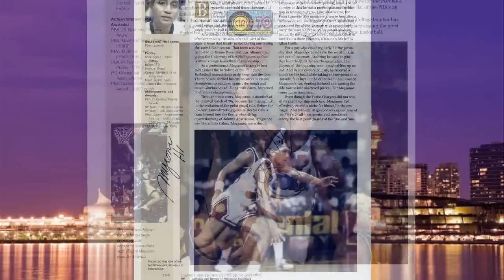PBA Legends - Basketbol - D' Big 3 Sullivans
Watch Manny Pacquiao playing basketball - Self alley oop shot! Complete members of 1973 RP Team to ABC
Basketball - D' Big 3 Sullivans

Acknowledgement/Credits:
limva123 - "Basketball" - D' Big 3 Sullivans *
Christian Bocobo and Beth Celis - Legends and Heroes of Philippine Basketball (Available at National Bookstore)
PBA Legends Tour USA

Special Announcement:
Ex-PBA Superstars vs Vancouver's Best
BCIT Gym, 3700 Willingdon Ave, Burnaby
Nov. 7, 2009, Saturday * Main Game at 5pm

Members of 1973 RP Team (From top to bottom) * Robert Jaworski * Big Boy Reynoso * Yoyong Martirez * Jimmy Mariano * Tembong Melencio * Joy Cleofas * Dave Regullano * Mon Fernandez * Bogs Adornado * Abet Guidaben * Manny Paner & Francis Arnaiz

Vilama Santos & Masatomo Taniguchi

Manny Pacquiao self alley oop shot
Crispa vs Toyota - PBA Legends Tour